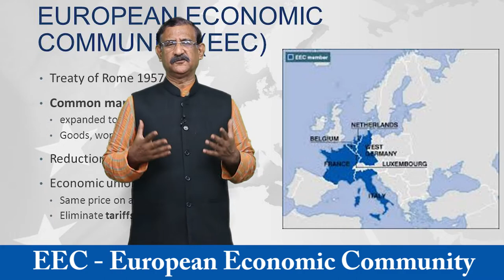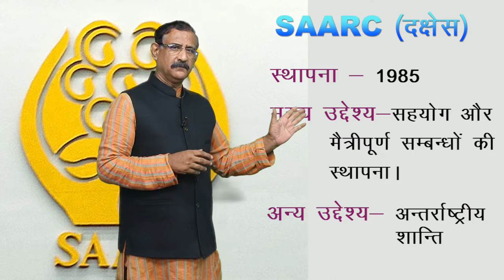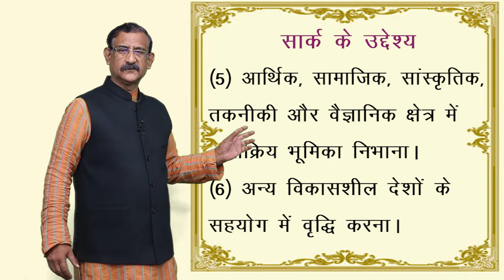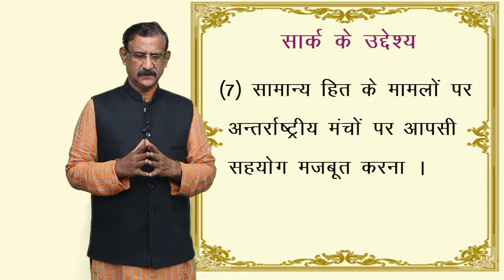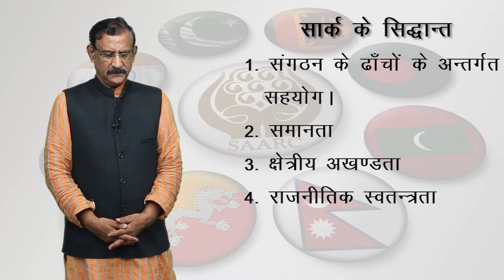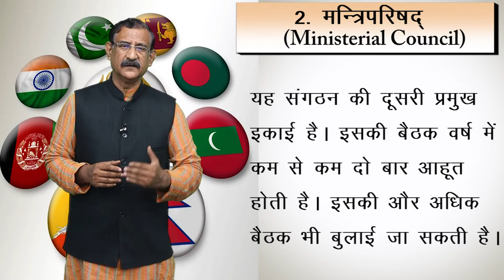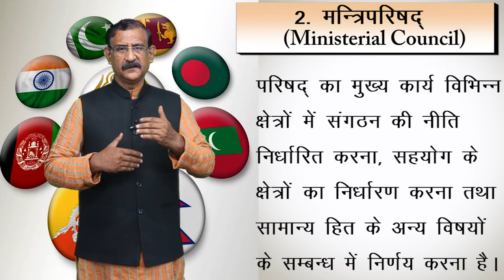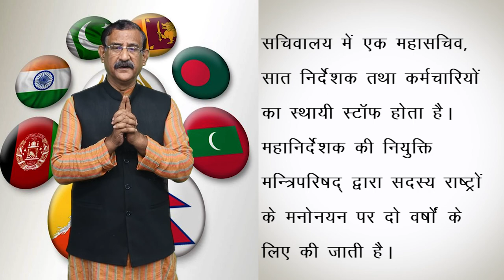CLASS 12th POLITICAL SCIENCE | CHAPTER CONTEMPORARY SOUTH ASIA | समकालीन दक्षिण एशिया